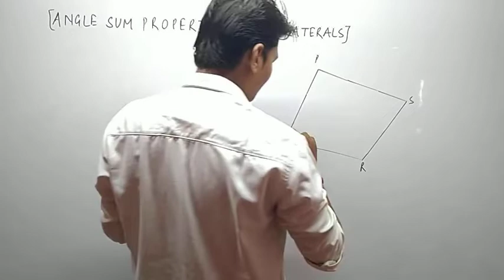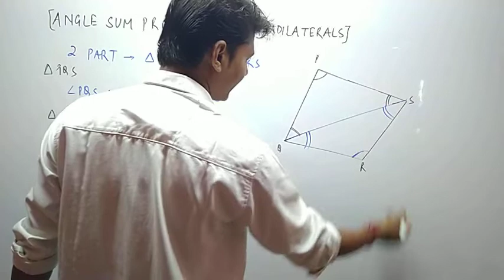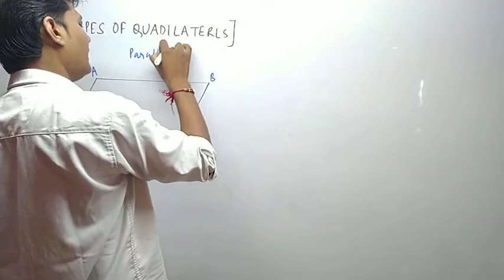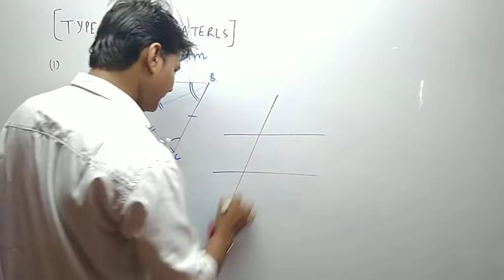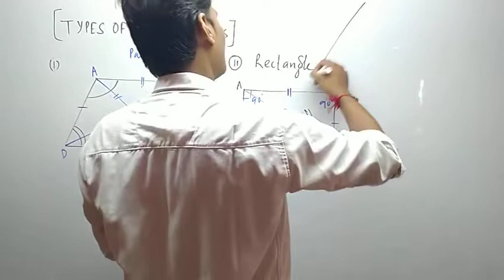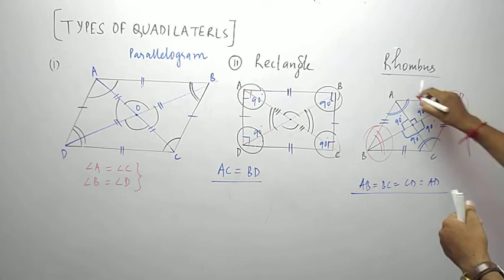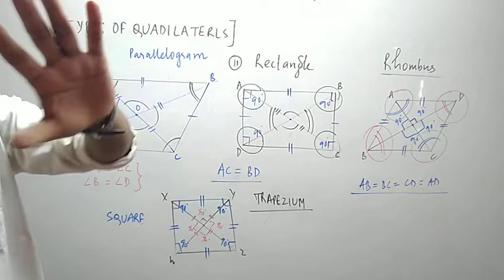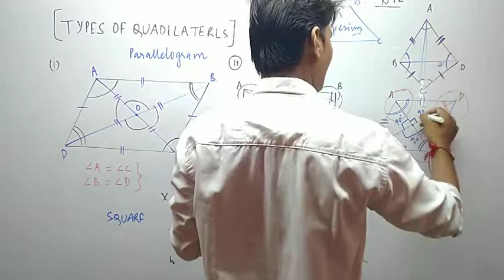Quadrilaterals Chapter-8 Lec-2 Mathematics By Suraj Sir l Complete full playlist NCERT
AAJAO STUDENTS!

quadrilateral class 9th ncert theorem maths parallelogram,
quadrilateral class 9th ncert theorem maths parallelogram angles,
quadrilateral class 9th ncert theorem maths parallelogram and,
quadrilateral class 9th ncert theorem maths parallelogram answers,
quadrilateral class 9th ncert theorem maths parallelogram board,
theorem of quadrilaterals class 9th,
quadrilateral class 9th ncert theorem maths parallelogram classes
understanding quadrilateral square rhombus,
understanding quadrilaterals class 8 rhombus,
understanding quadrilaterals class 8 polygons,
understanding quadrilaterals mathematics class 8,
understanding quadrilateral square rhombus class 10